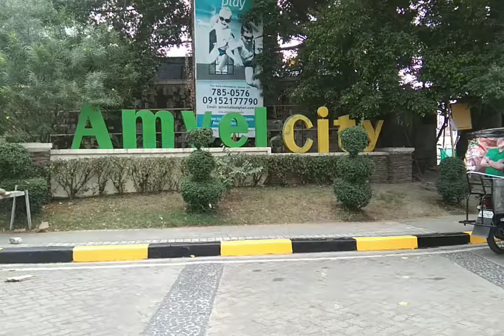vlog# 4: Amvel Paranaque City